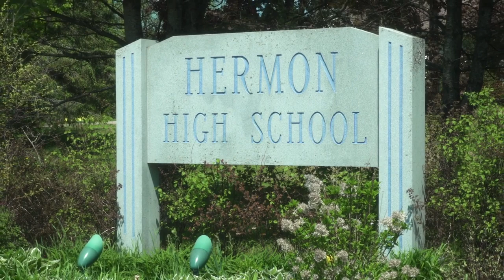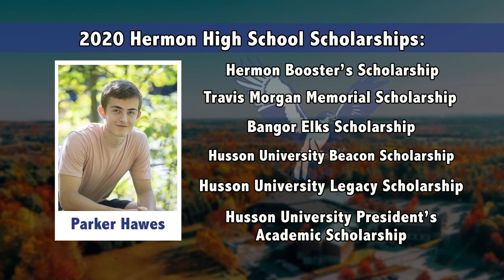Hermon Graduation 2020